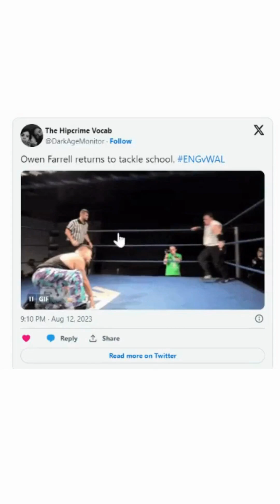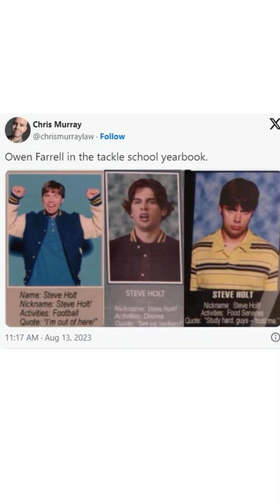Owen Farrell's dangerous tackles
If you are the captain of a national team, you should lead by example. Owen Farrell is not a good example. So a few questions… then a few memes about it all

England coaches have come to his defense as they probably should but they are wrong.

He was banned for the same offense in 2016, 2020 and earlier this year, so the argument that it is an isolated incident is ridiculous. It has even been said that he is really working hard on his tackle technique. He might be but it doesn’t look like it is aimed at performing legal tackles.

Simple question:
- Why are arms so often not involved in his tackles if he works so hard at it?
- Why does he tackle with an upward motion regularly when simply going forward would solve the problem?

Owen Farrell is 1,88m tall and regularly gets cited in this way regularly

Why don’t 2.04m Brodie Retallick and 2.03m Eben Etzebeth ever get cited for trying to take of someone's head?